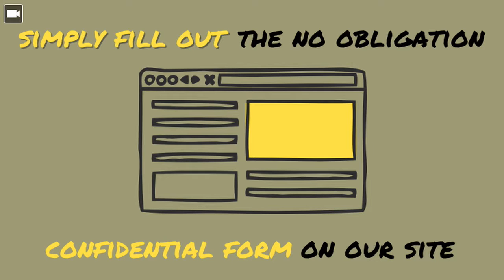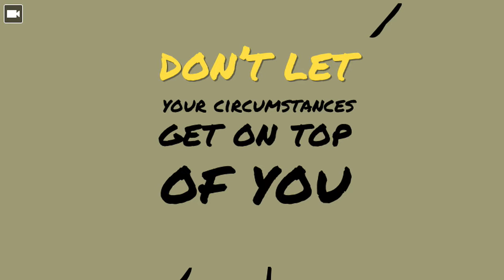Sell My House Fast Cooper City: We Buy Houses in Cooper City and South Florida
Sell My House Fast Cooper City: We Buy Houses Cooper City and South Florida

Looking to get rid of your Cooper City Florida house fast?. Ana Garcia from The Sell Fast Center is ready to make this the easiest house sale of your life! Stop dealing with the stress of owning an abandoned house. Let us buy your Cooper City home today, no matter what your situation is.

Facing a foreclosure? Going through a divorce with your ex? Struggling to make your mortgage payments? Back taxes and code violation liens piling up month after month? It doesn’t matter that you don’t live in the home, whether you have a tenant renting the property, whether the house has been vacant and empty, or even whether or not the property is even livable.

So...

Stop the stress of thinking "I Need To Sell My House Fast Cooper City", and let Ana Garcia and The Sell Fast Center make you a fair cash offer on your property today!

We’ve helped Florida homeowners and sellers who have inherited a dirty hoarder property, own a boarded up vacant house, are behind on their payments, owe county liens or federal liens and violations, moved out of state and can’t sell from far away… even houses need serious repairs and maintenance that you can’t afford any more or property that is fire-damaged and has destructive renters.

Basically, if you have a house you need to sell fast in Cooper City Florida … we can make you a Fair Cash Offer and close on it with ZERO hassle, ZERO cost, and on YOUR timeline.

Ana Garcia, The Sell Fast Center
Cooper City, Florida